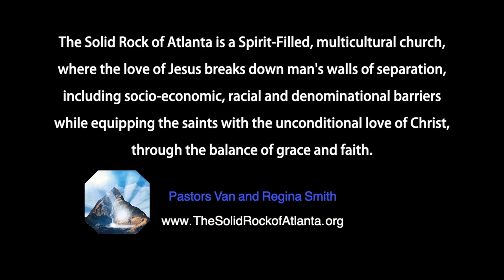Developing the Heart of Leaders with Maseray Young